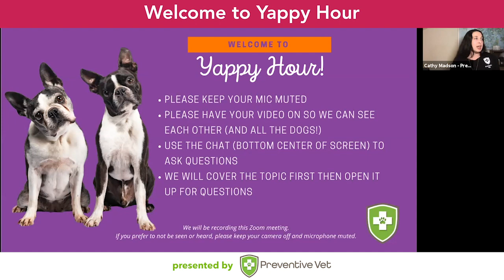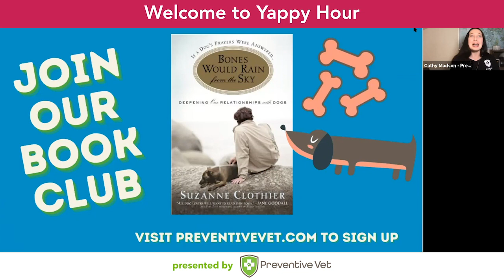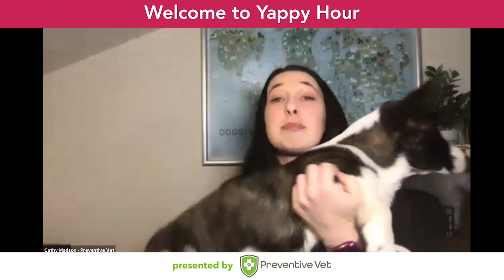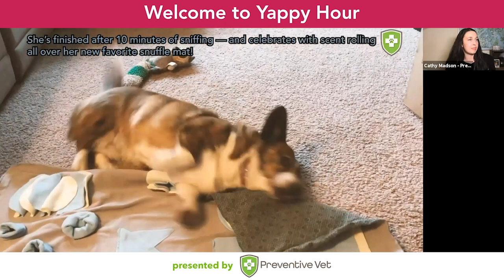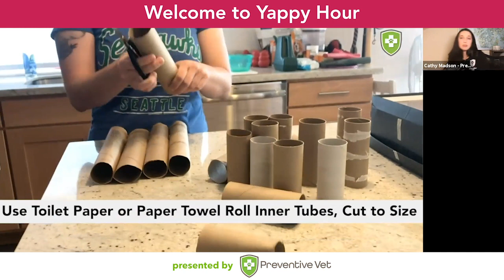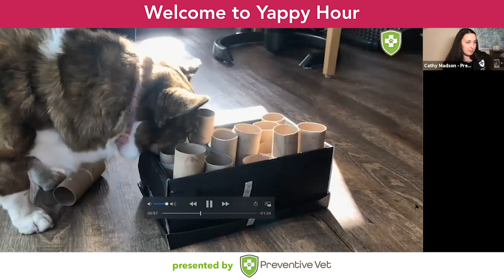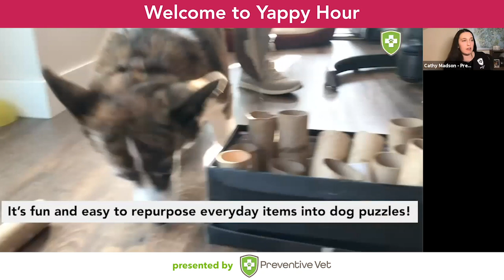Yappy Hour — Winter Activities with Your Dog & Ask a Dog Trainer Anything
In our 8th Yappy Hour, certified dog trainer Cathy Madson shares ideas for keeping your dog entertained and active during winter weather. We also have lots of audience questions answered during our "Ask a Trainer" anything Q&A.

Preventive Vet’s mission is to help pet owners keep their cats and dogs happy, healthy, and safe. Get training tips for dogs and cats, advice on how to take the best care of your pets, and preventive education to avoid pet emergencies on our

00:00 Welcome to Yappy Hour
05:04 Food toys and puzzle enrichment for dogs
16:07 Playing with a flirt pole
18:20 Playing fetch with your dog indoors
19:04 Playing hide and seek with your dog
21:04 Have a scavenger hunt with your dog
25:00 Short and sweet dog training sessions
27:15 Keep your dog physically active during winter with balance discs and body conditioning
32:50 Indoor dog agility fun
35:30 Treadmills for dogs
38:07 Take your dog on sniffari during winter weather
40:13 Ask a Dog Trainer Q&A